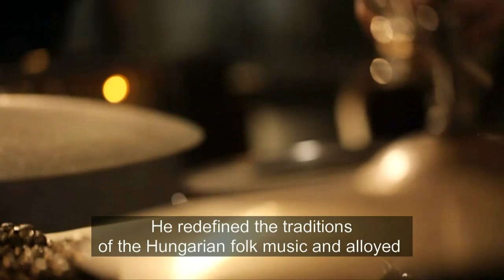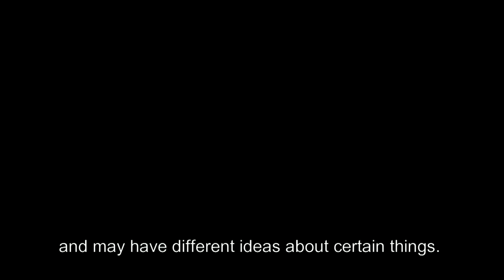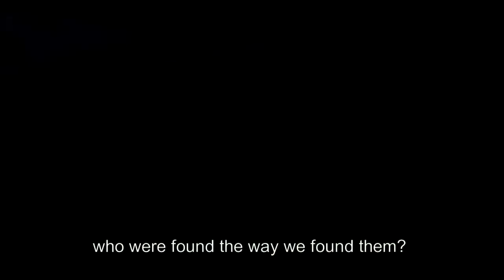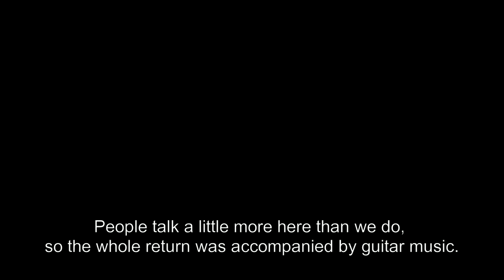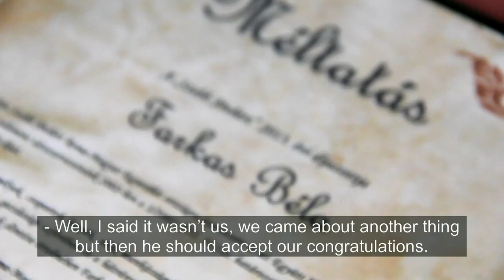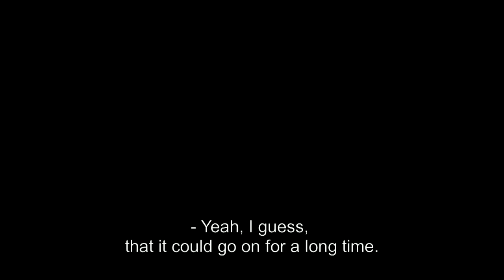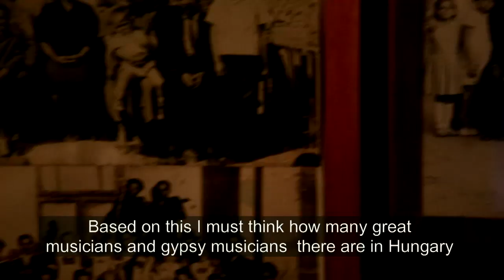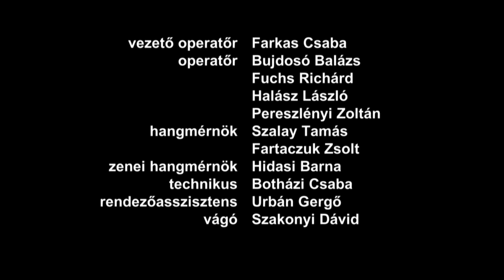Talent Show With Miklos Both english subtitles I Tehetségkereső Both Miklóssal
Avagy a Both Miklós és a Palimo Story megalakulása

Most következzen egy sokatok számára ismeretlen világ!

Egy négyhetes bejárás során zenészeket kerestünk az ország leszakadó részein.
A találkozásokból kiválasztottunk egy 10 fős zenekart és végül egy hónap együtt töltött időszak után felvettünk közösen egy lemezt.
Ezt az utat TV-sorozat formájában sugározza az MTVA.
Itt van az a Magyarország, amit még jobban meg kéne ismernünk, fogadjátok sok szeretettel!

Ragyogó Évezred Produkció